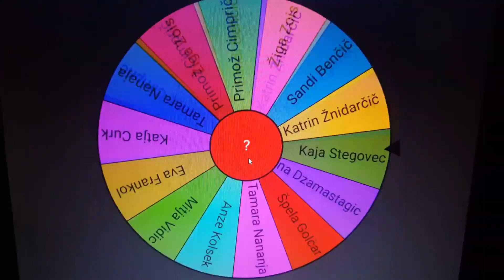Konec nagradne igre Dubwise Massive! with HIGHER MEDITATION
Nagradne igre je konec is nagrado - 2 x zastonj vstop na Dubwise Massive! with HIGHER MEDITATION dobi.